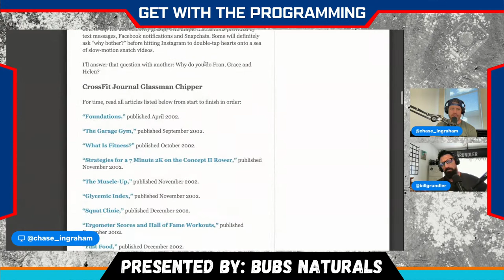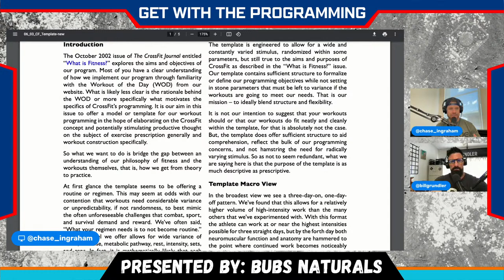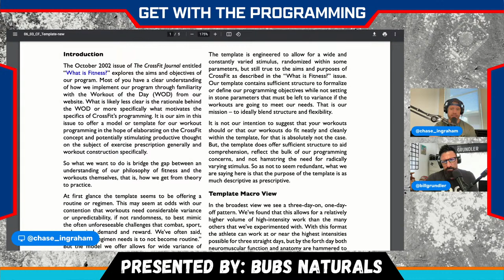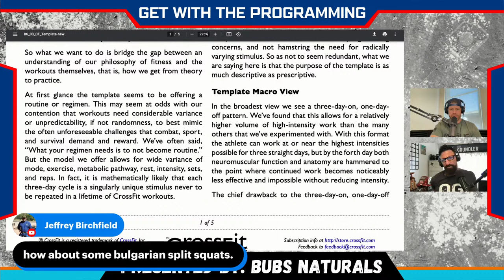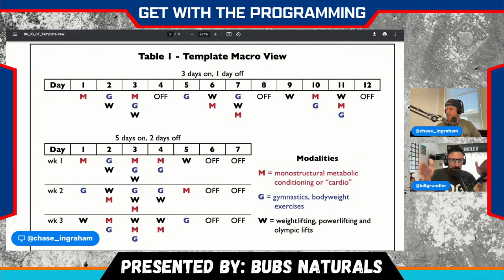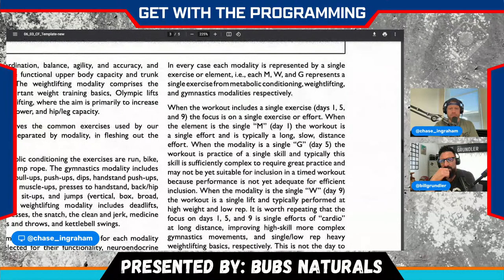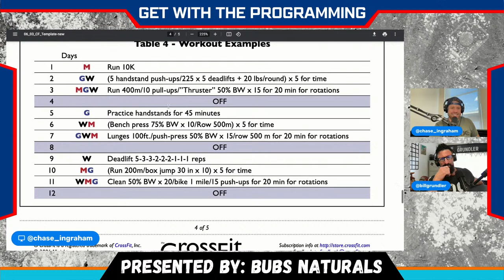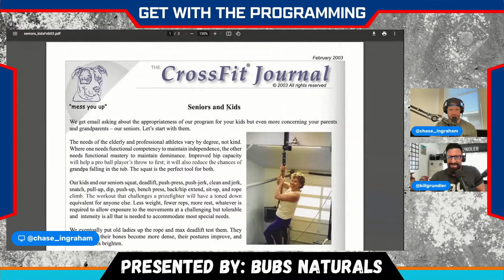The CrossFit Journal | Theoretical Template for CrossFit Programming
"The template is engineered to allow for a wide and
constantly varied stimulus, randomized within some
parameters, but still true to the aims and purposes of
CrossFit as described in the “What is Fitness?” issue.
Our template contains sufficient structure to formalize
or define our programming objectives while not setting
in stone parameters that must be left to variance if the
workouts are going to meet our needs. That is our
mission – to ideally blend structure and flexibility." - Greg Glassman